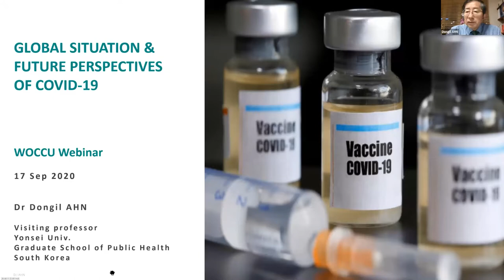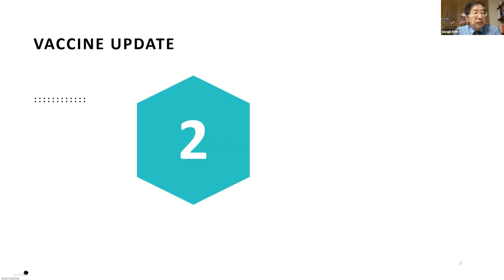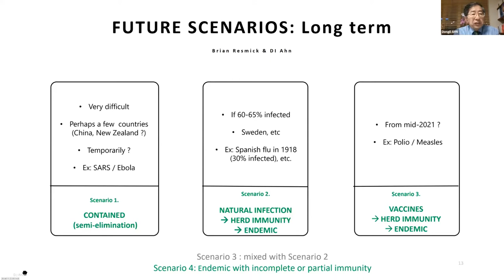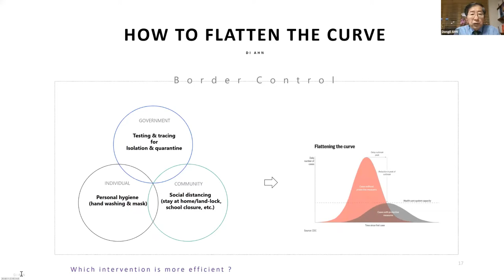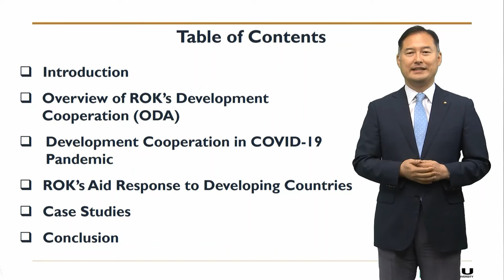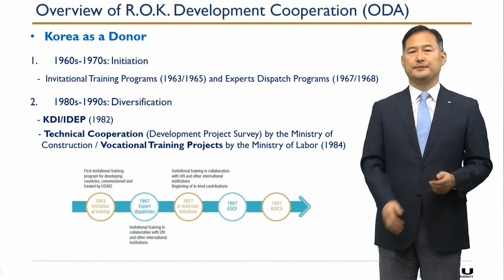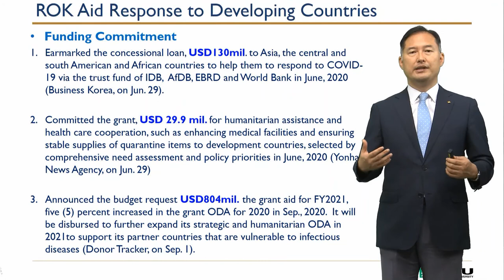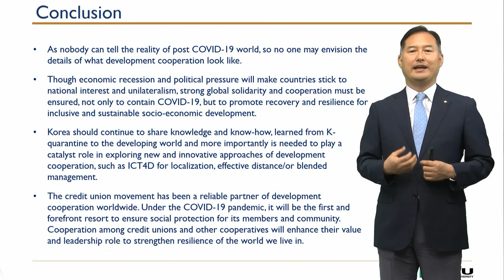The Current Status of the COVID-19 Pandemic and the Future of International Cooperative Work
This is the first in a bimonthly series of webinars presented by World Council of Credit Unions' (WOCCU) COVID-19 Response Committee. WOCCU and the National Credit Union Federation of Korea (NACUFOK) partnered to present this first webinar on Thursday, September 17, it included presentations on:

- The current status of COVID-19 and a global perspective on the outlook of the pandemic, by Dongil Ahn, Visiting Professor, Yeonsei University Graduate School of Public Health, and former WHO representative in Cambodia and Lao PDR.
- Present and future international work related to the virus, by Gooson Kwon, Professor of Global Development Cooperation at Seoul Cyber University.